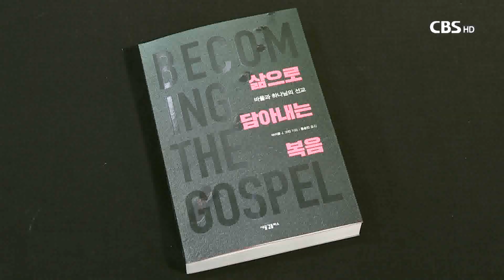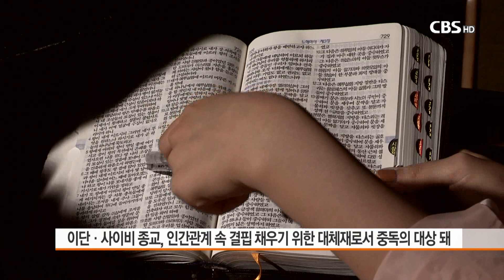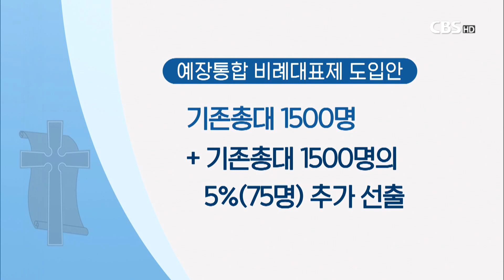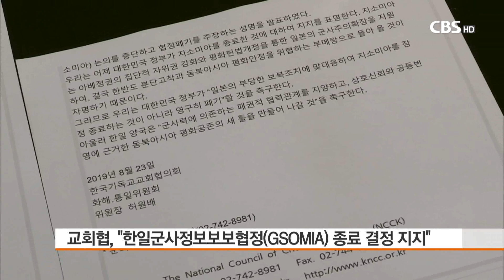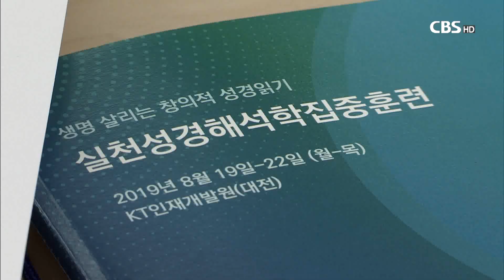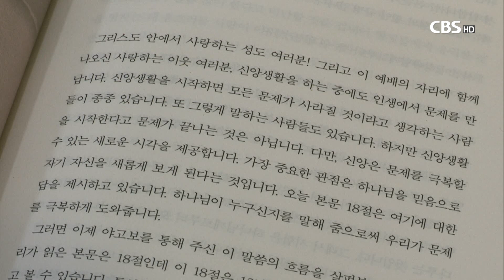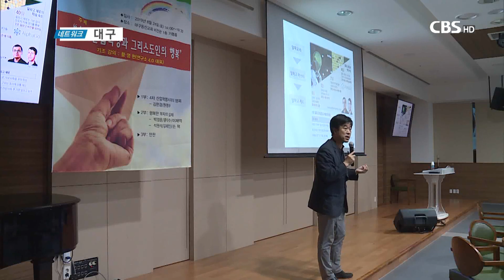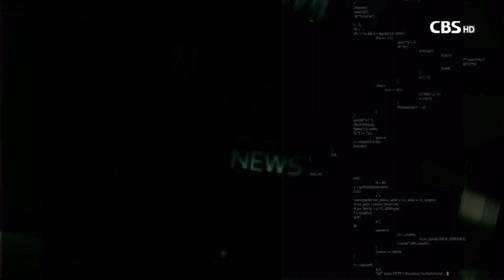[CBS 뉴스] 2019년 8월 26일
1. "이단사이비 문제..교회 공동체성 회복 시급"

이단 사이비 문제에 대응하기 위해서는
교회가 공동체성을 회복하는 것이 시급하다는
지적이 제기됐습니다.

이단전문 매체 바른미디어가 개최한 이단 대체 세미나에서는
이단에 빠지는 이들의 대부분은
관계에 결핍을 느끼는 이들이라며
교회가 이들을 적극적으로 돌봐야한다고 강조했습니다.

2. 각계 구성원 참여하는 총대 비례대표제 논의

예장통합총회가 다음달 열리는
교단 최고 의결기구 정기총회에서
총대 비례대표제를 논의합니다.

60대 목사 장로가 주를 이루는 현재의
총회 총대 구조에 변화를 가져올지 주목됩니다.

3. 새로 나온 책 '삶으로 담아내는 복음' 외

새로 나온 책, 오늘은 사도 바울의 주요 서신을
'하나님의 선교' 관점으로 해석해
복음의 진정한 의미를 제시하는 책,
'삶으로 담아내는 복음' 을 소개합니다.